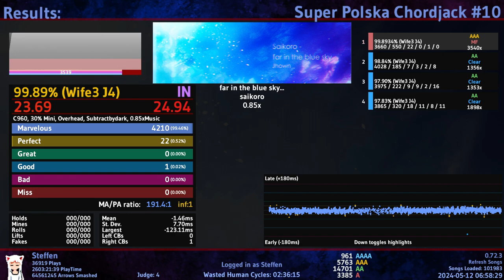far in the blue sky... 0.85x (99.89% AAA) [4210-22-0-1-0-0]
it wouldn't have been enough even without the "good"
dunno why the calc rates this one so easy
it feels harder to quad than some 25s

also i can't play the beginning
my brain shuts down
this was the best i could do

soon 130bpm?? 🤠